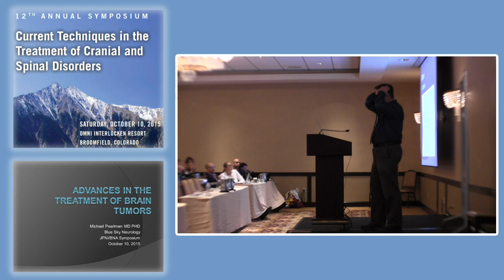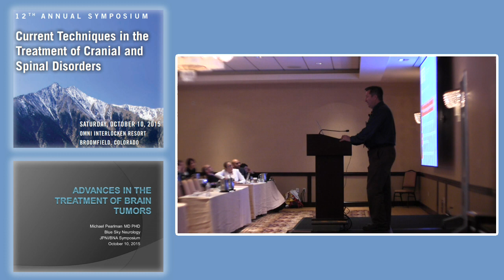Annual Symposium 2015 | Michael Pearlman, MD, Ph.D | Advances in Glioblastoma Treatment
Talk by Dr. Pearlman of Boulder Nuerosurgical Associates @ 12th Annual Symposium (Current Techniques in the Treatment of Cranial and Spine Disorders) in Broomfield, Colorado, USA on Saturday, October 10th 2015.